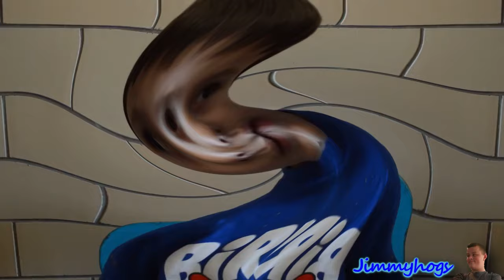RJ Pitch Center Effects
| Some information about this video: |
Requested by: Martin De Leon
| Add me on Discord: Jimmyhogs#0001 |
I wonder who will win tonight.